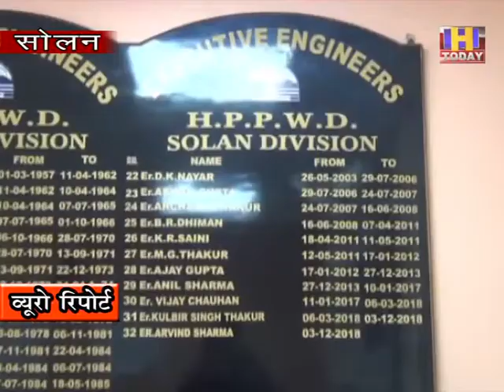8 DEC 10 लोकनिर्माण विभाग सोलन युद्ध स्तर पर कर रहा विकास के कार्य : अरविंद्र शर्मा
लोक निर्माण विभाग सोलन विकास के कार्यों में तेज़ी लाने का हर सम्भव प्रयास कर रहा है |  बदलते मौसम की वजह से विकास कार्यों को कुछ देर के लिए रोक दिया गया था | लेकिन अब मौसम खुलते ही रुके हुए कार्यों को फिर से आरम्भ कर दिया है | जिसमे मुर्रमत और नव निर्माण से जुड़े कार्य सम्मिलित है | यह जानकारी लोकनिर्माण विभाग के अधिशासी अभियंता   अरविंद्र  शर्मा ने मीडिया को दी